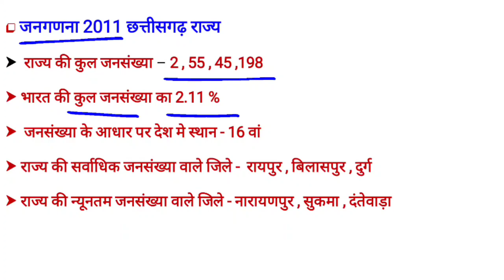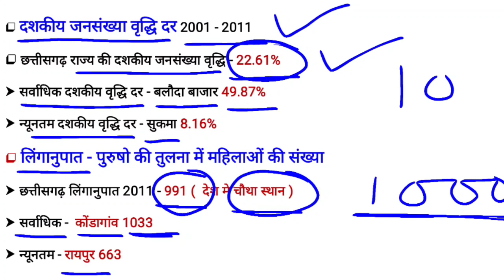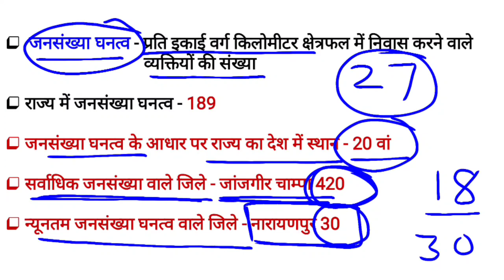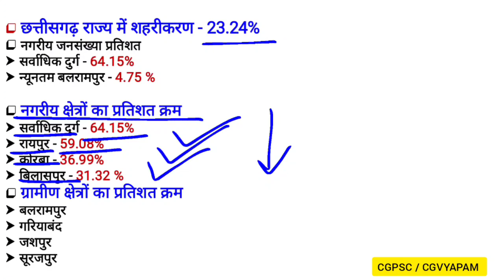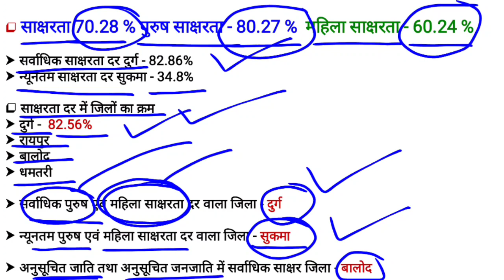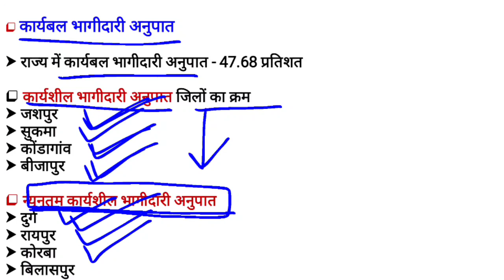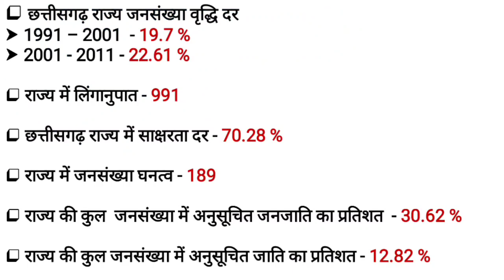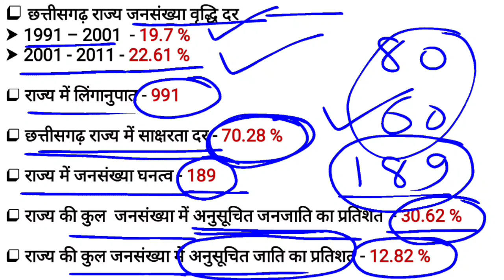CGPSC | छत्तीसगढ़ जनगणना - 2011 नवीनतम आंकड़े ( छत्तीसगढ़ आर्थिक सर्वेक्षण 2019 - 20 पर आधारित )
आर्थिक सर्वेक्षण 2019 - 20 के अध्याय - 2 जनसंख्या । छत्तीसगढ़ की जनगणना - 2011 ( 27 जिलों पर आधारित नवीनतम आकड़ो के साथ राज्य और विभिन्न जिलों की स्थिति )
जनसंख्या घनत्व । लिंगानुपात । साक्षरता । जनसंख्या । कार्यशील जनसंख्या । शिशु लिंगानुपात । दशकीय जनसंख्या वृद्धि दर । राज्य और सभी जिलों संबंधी आकड़े विस्तार से